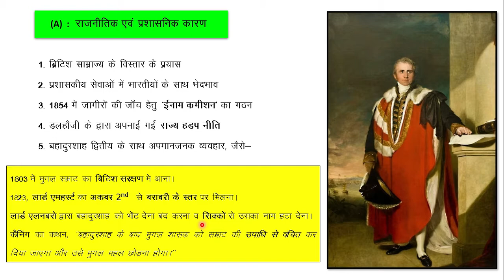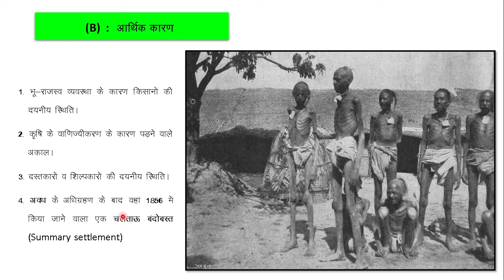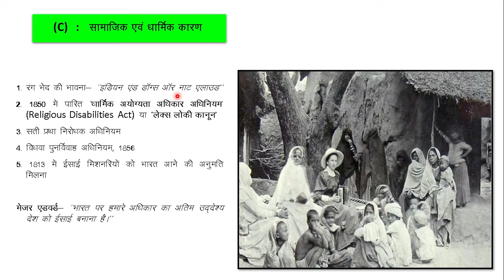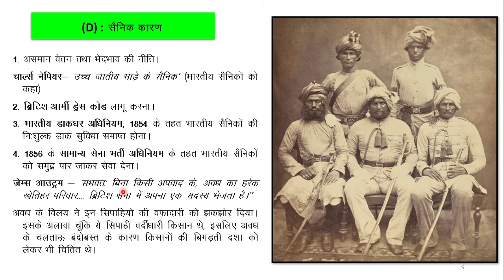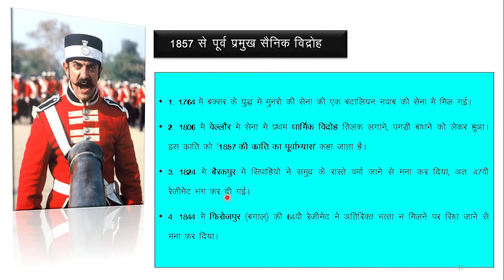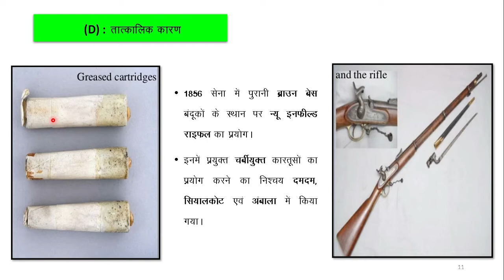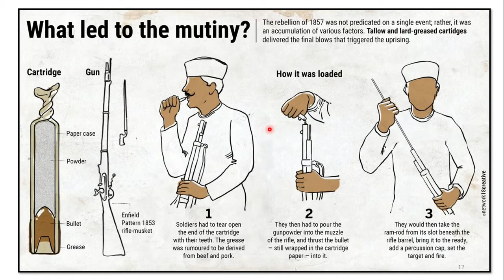1857 के विद्रोह के कारण